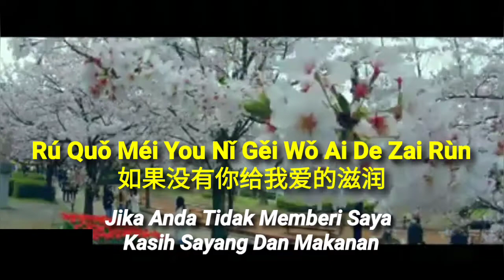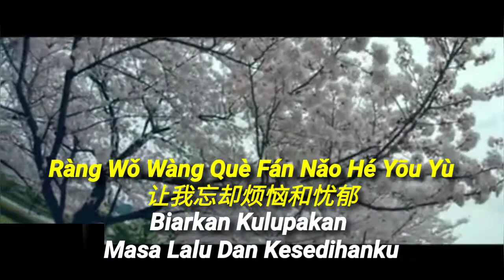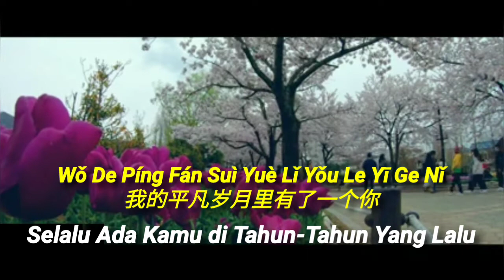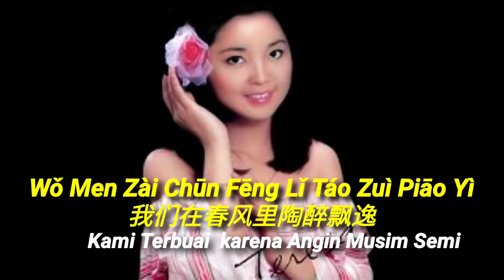Bei Guo Zhi Chun- Teresa Teng 邓丽君